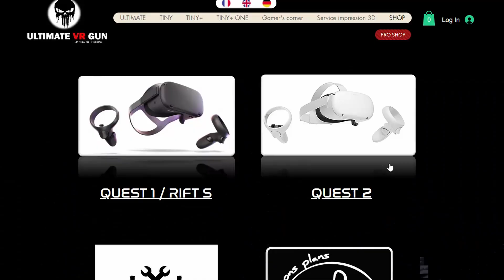L'Accessoire Ultime Pour l'Oculus Quest ? (Ultimate VR GUN)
Mon test des fusils de réalité virtuelle Ultimate VR GUN. 3 produits identiques sur le fond mais avec des petits ajustements sur la forme !

Une bonne surprise, idéal pour devenir un true PGM dans les FPS VR !

🔽🔽🔽 Lien(s) d'achat 🔽🔽🔽
Oculus Quest 2
Protections Manettes

Sommaire :

LE SETUP VIDEO :
Ma caméra principale : Panasonic Lumix LX10/LX15
Ma caméra d'action : Osmo Action
Mes micros : Bird UM1
et Rode VidéoMicro
Mon trépied Neewer
Mes lumières Neewer

Mon smartphone : Samsung S20 FE 5G
Ma montre connectée : Watch GT2 Pro

Mon PC :
Boitier Cosair
Carte mère Asus B450
Ryzen 5 3600
Ventirad Cooler Master Hyper 212
Ram Crucial (32GO 3200mhz)
M2 NVME 1To
SSD 1To
RTX 3070
Alimentation VS650
Carte réseau Asus
Prod. by Slynk